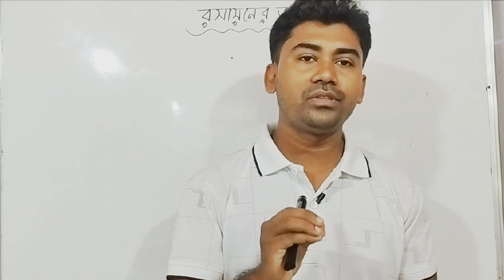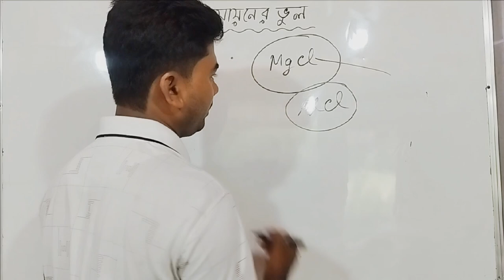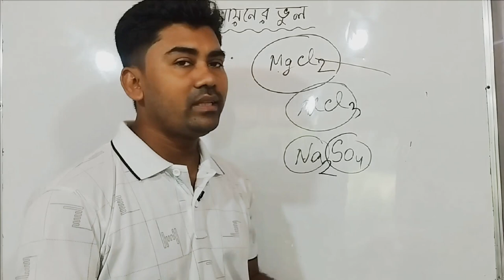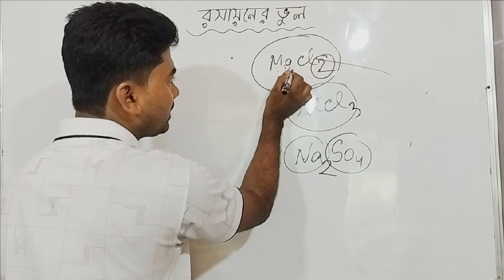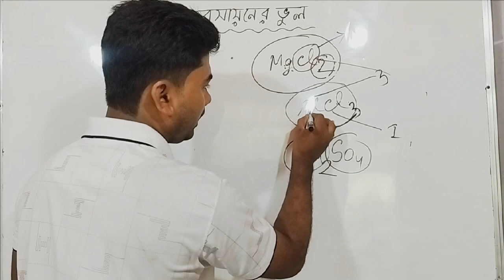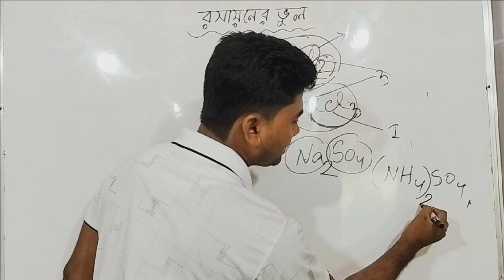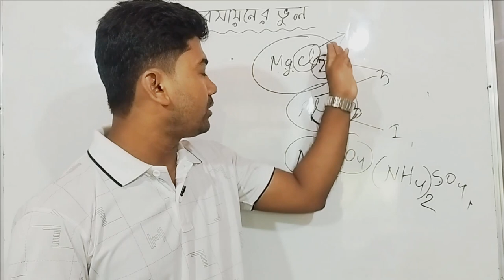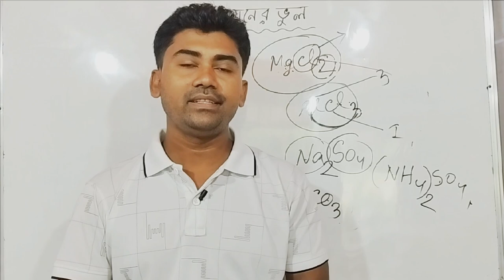রসায়নে যেই ভুলটা আমি সব সময় করতাম || Common Mistake in Chemistry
রসায়নে যে ভুলটি আমি সব সময় করতাম।যে কারণে আমরা রসায়ন খারাপ করি।রসায়নে খারাপ ফলাফল করার কারণ।রসায়নে ভালো করার উপায়। রসায়নে ভালো নম্বর পাওয়ার উপায় নিয়ে আলোচনা।

Why we fail chemistry.how to get good marks in chemistry. Common mistake of chemistry. Chemistry tips & tricks. how to do well in exam.how to get A+ in ssc exam. How to get good marks in Chemistry.